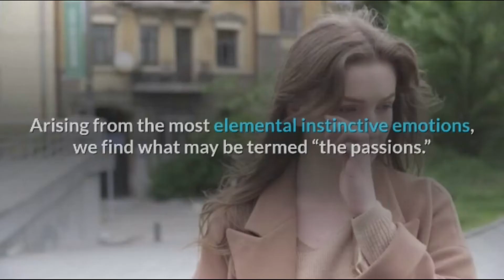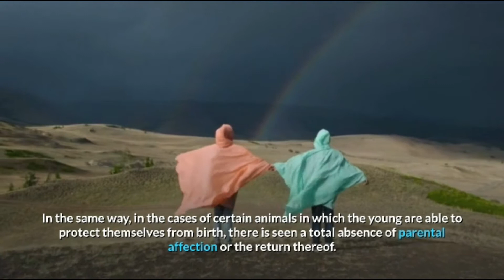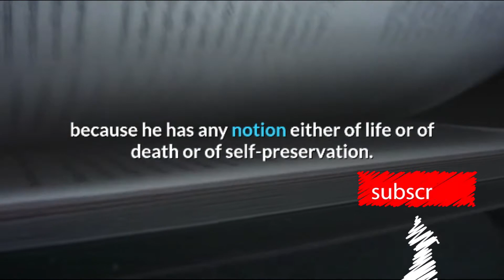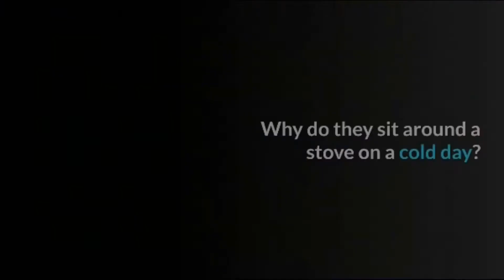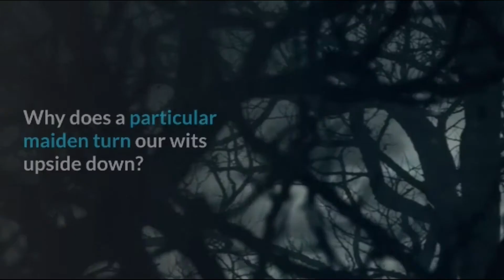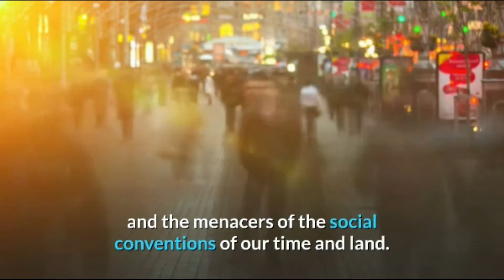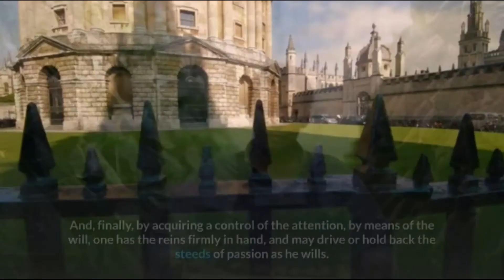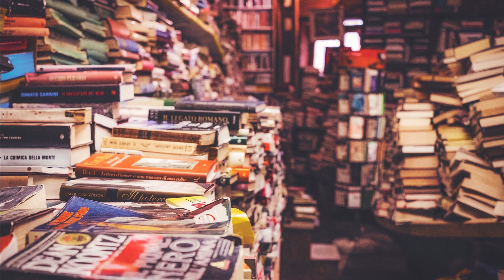The Passions, Your Mind and How to Use It.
Arising from the most elemental instinctive emotions, we find what may be termed “the passions.” By the term “passion” is meant those strong feelings in which the elemental selfish instincts are manifested in relation to other persons, either in the phase of attraction or repulsion. In this class we find the elementary phases of love, and the feelings of hate, anger, jealousy, revenge, etc. This class of emotions usually manifests violently, as compared with the other emotions.

A large portion of Atkinson's works are manuals of training instead of unadulterated articles of theory. Large numbers of his books are worried about the preparation of the brain, and perhaps the most typical of these is Your Mind and How to Use It: A Manual of Practical Psychology, first distributed in 1911.

Your Mind and How to Use It
by William Walker Atkinson

Topics librivox, audiobooks, philosophy, New Thought, mind, self-help, atkinson
LibriVox recording of Your Mind and How to Use It by William Walker Atkinson.
Read in English by Algy Pug